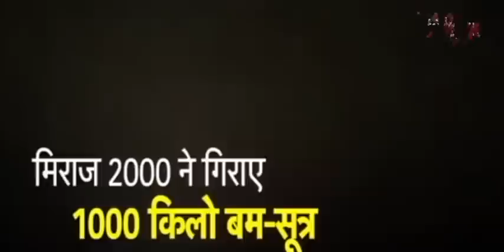इस कैमरे में कैद हुआ कैसे घुसा भारत दुश्मन पाकिस्तान सीमा में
सेना खुद हैरान कहा से आया ये वीडियो